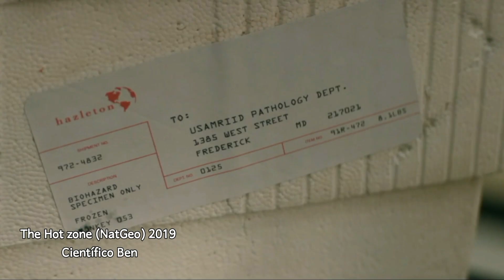DEMO REEL 2018-2019 LUIS CAMPOS (DOBLAJE)